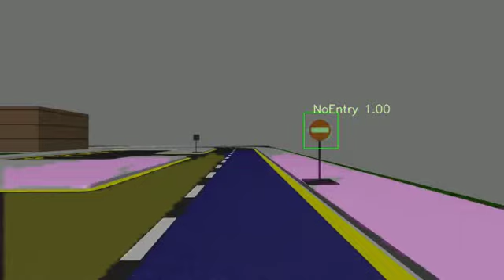no entry car